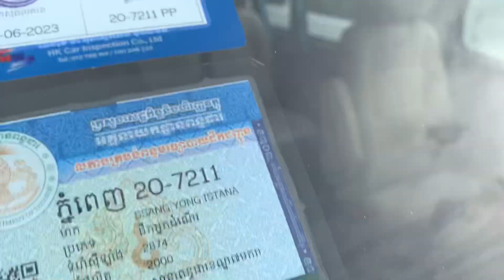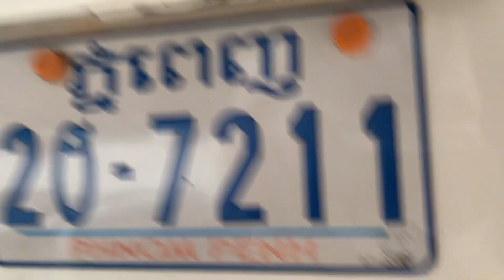7,800$ សាំយ៉ុង Ssangyong 12កៅអី/00 មេបាតខ្ចីពីមុខដល់ក្រោយ Tel:017/010 82 62 12,088 94 14 644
ឡាននេះស្អាតមុខក្រោយអត់បុកអត់ប៉ះអត់កាត់តអត់ស្ងោតប្តូរពណ៌ ឯកសារមានគ្រប់ កង់ជន្ទៀសឡើងរួច ទិញយកទៅប្រើ តែម្តង

ចាប់អារម្មណ៌ខលមកលេខខាងក្រោម :
Cellcade   : 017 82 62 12
Smart        : 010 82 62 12
Metfone    : 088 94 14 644